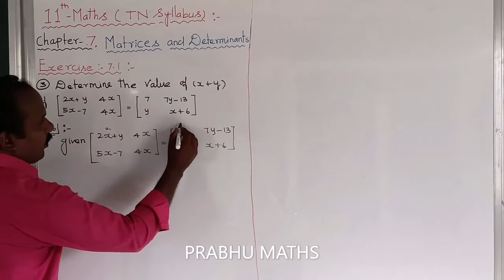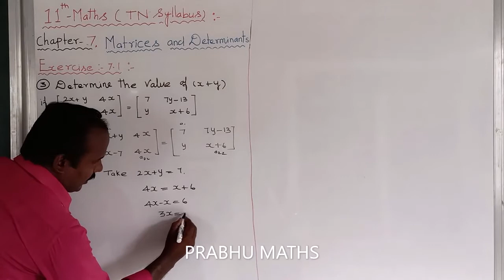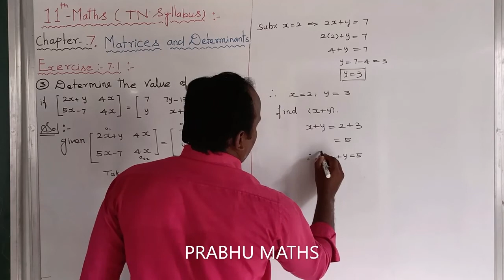EXERCISE 7.1 .Q.NO. 3 |CLASS 11 MATHS | MATRICES AND DETERMINANTS | CHAPTER 7